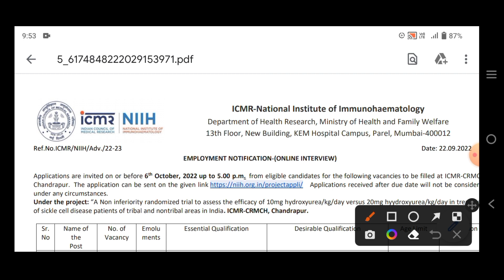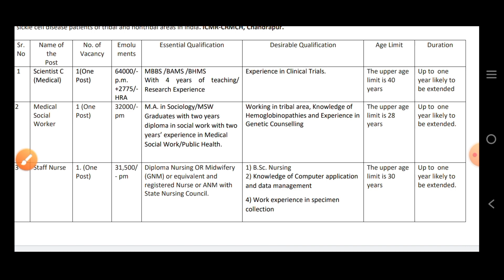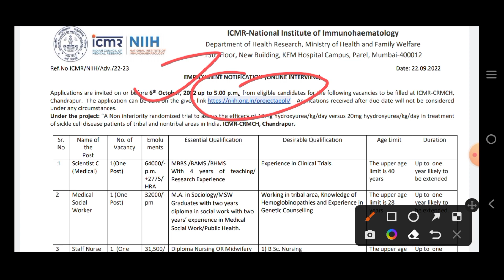ICMR ତରଫରୁ ଆସିଲା ନିଯୁକ୍ତି || anm recruitment 2022 in odisha || anm vacancy 2022 in odisha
Our Socialsite:-